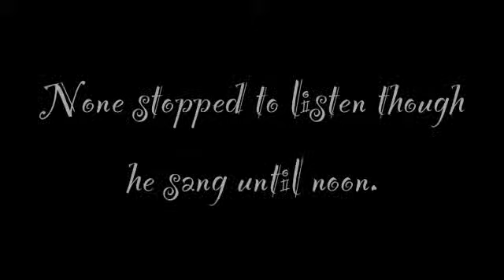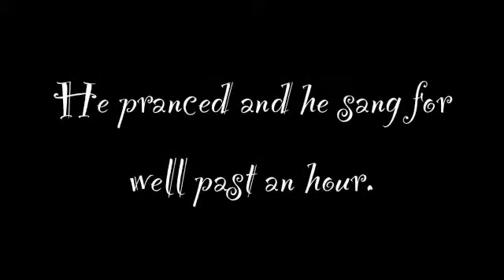"There Once Was A Mushroom..."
Phil is my good friend :)  He taught me how to dance with the cows! I love Phil :)